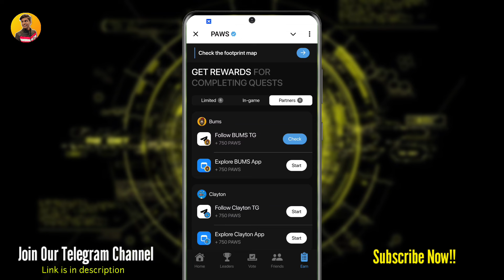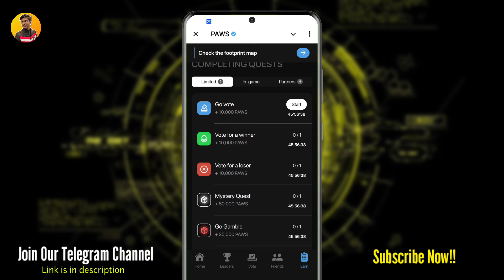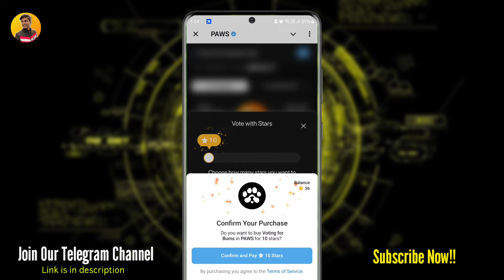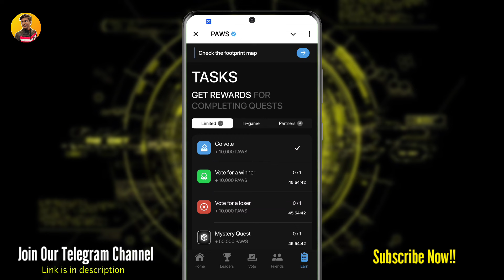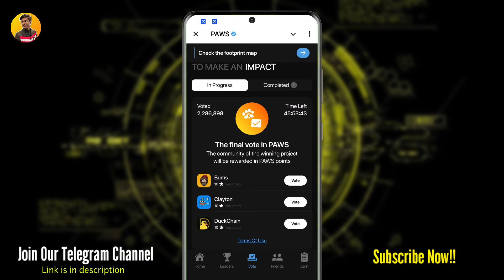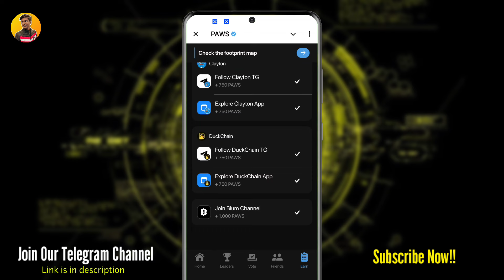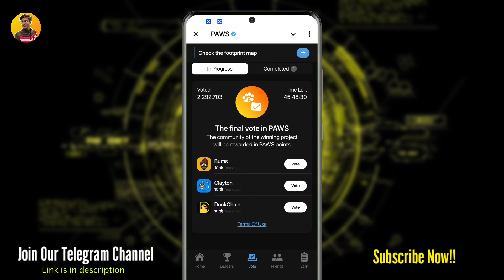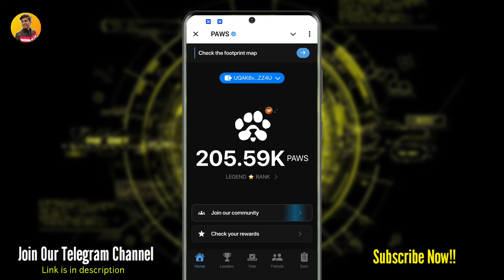🔴 Paws Go Gamble Task Process | Go Gamble Task How to Complete? | Paws Go Vote Task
Your Quarries:
paws go gamble
paws go gamble task
paws go gamble process
go gamble vote process
go gamble paws process
paws go gamble task process
paws go gamble how to complete
paws go gamble claim
paws go gamble kaise complete kare
go gamble claim kaise kare
paws mystery quest not working
paws mystery quest
paws limited task
paws mystery quest task
paws mystery quest process
how to complete mystery quest task
mystery quest task kaise kare
mystery quest task process
mystery quest paws
paws mystery quest
paws mystery quest today
paws mystery quest 50000
paws mystery quest 5000
paws mystery task
paws mystery box
paws mystery quest 20 november
paws mystery quest telegram